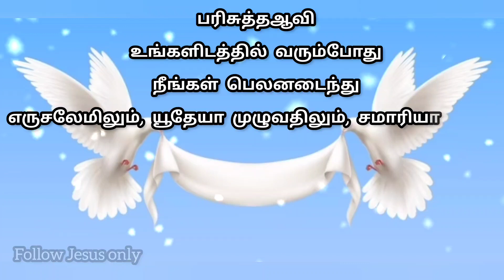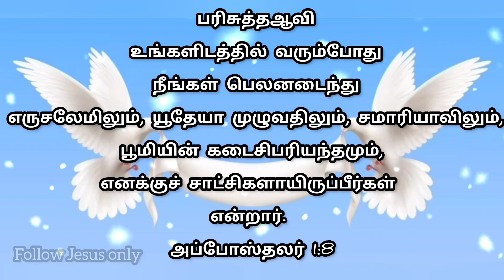இன்றைய வேத வார்த்தை 💢🎹🎵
today Bible verseபாவத்தை ஜெய்க ஒரே வழி

#1👇🏻👇🏻👇🏻 bio chip part-1..👇🏻👇🏻👇🏻

#2 biochip part -2..👇🏻👇🏻👇🏻

#3  வாழ குடியுரிமை பெற்ற Robo.👇🏻

#4 தேவாலயத்தில் Robort ஆ

praise the lord My all family...and friends...

You see a Wonderfull MAGIC😍🔽

tamil christian messageTamil Chirstian Message | Chirstian message tamil | Tamil chirstian motivate | Chirstian motivate message in tamil | Tamil motivate |
Follow jesus only & tamil | jesus message in tamil |jesus message for youths in tamil | chirstian message in tamil | jesus coming soon in tamil | Tpm message tami | Youths sermons|
Bio chip in technology | Sin chirstian message in tamil | Sin chirstian message | bible Vs 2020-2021|
 messages tamil,icant do it chirstian messages, jesus true love,jesus end day tamil messages ,control your
 mind with jesus ,How to win the sin,tamil chirsrian mrssages,ramul chirstian messages,chirstian tamil messages,chirstian motivate for youths , vip messages,chirstian status,youths chirstian messages,tam chirstian messages for youths ,youths chirstian messages tamil,Followjesus only and tamil,youths motivate chirstian messages,how to recover from sin..